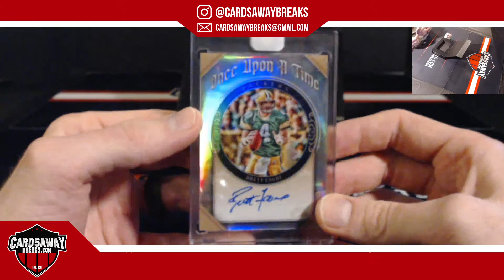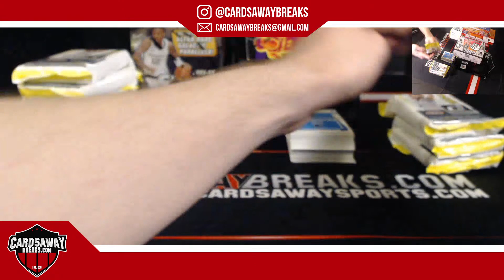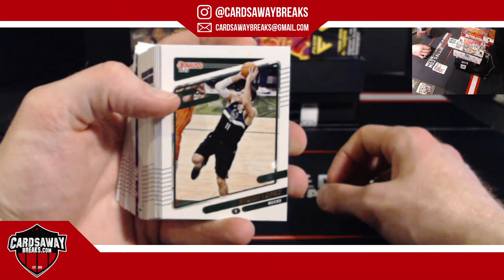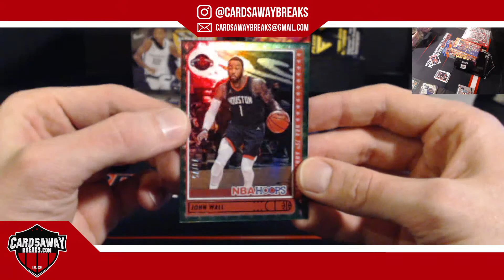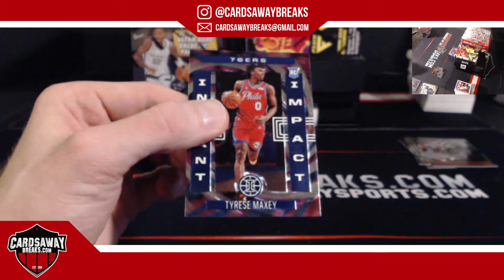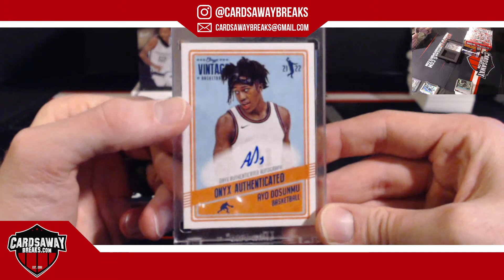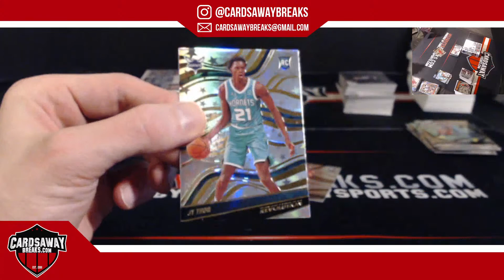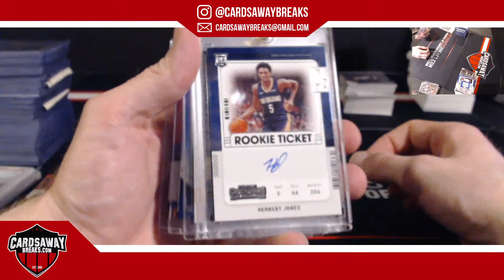Holy Grail Basketball Mixer #48